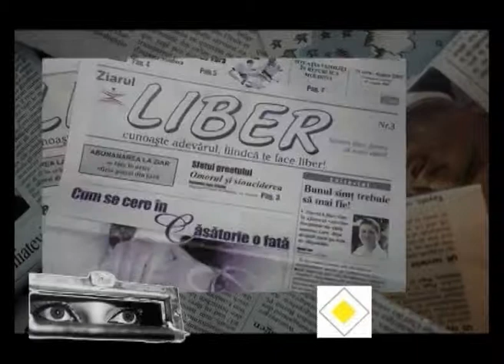PRESA LIBERA TRECERE - 18 APR 2019 - BUCURIA INVIERII DOMNULUI IN OCHII CELOR MICI